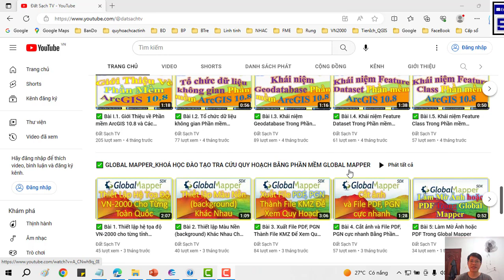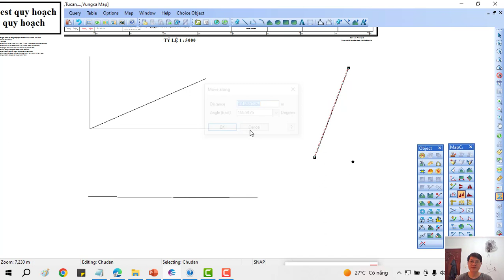👍 Bài IX.101_Hướng Dẫn Sử Dụng MapCad_Lệnh Move Objects Để Di Chuyển Đối Tượng Trong Mapinfor 15.8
✅ KHÓA HỌC QUY HOẠCH:

1. Khóa Học Đào Tạo Kiểm Tra (Tra Cứu) Quy Hoạch Và Đầu Tư Cơ Bản
2. Khoá Học Tra Cứu Quy Hoạch Và Dịch Vụ Cấp Sổ, Xin Phép Xây Dựng, Hoàn Công
3. Khoá Học Đào Tạo Tra Cứu Quy Hoạch Bằng Phần Mềm Microstation V7/V8
4. Khoá Học Đào Tạo Tra Cứu Quy Hoạch Cơ Bản
5. Khoá Học Dịch Vụ Hỗ Trợ Cấp Sổ
6. Khóa Học Xin Phép Xây Dựng và Hoàn Công Nhà Đất
7. Khóa Học Đầu Tư Nhà Đất Cơ Bản
8. Khóa Học Quy Trình Pháp Lý Dự Án Bất Động Sản

1. AutoCAD ứng dụng trong biên vẽ hồ sơ nhà đất
2. Ứng dụng AutoCAD, máy Toàn đạc điện tử và Hệ thống định vị toàn cầu trong đo vẽ hồ sơ nhà đất
3. Ứng dụng máy Toàn đạc điện tử trong đo vẽ địa chính, địa hình và công trình
4. Ứng dụng hệ thống định vị toàn cầu trong đo vẽ địa chính, địa hình và công trình
5. Microstation ứng dụng trong biên tập bản đồ địa chính
6. Ứng dụng Microstation trong thành lập bản đồ quy hoạch sử dụng đất
7. ArcGis căn bản và Nâng Cao
8. ĐÀO TẠO KIỂM TRA VÀ CHECK IN THÔNG TIN QUY HOẠCH.
9. Ứng dụng ArcGis xây dựng và quản lý cơ sở dữ liệu đất đai.
10. Ứng dụng ArcGis trong giải phóng mặt bằng phục vụ công tác lập phương án bồi thường
11. ArcGIS nâng cao – Phân tích không gian, Tự động hóa các tác vụ với Model Builder
12. Geoserver – Từ cơ bản tới nâng cao
13. ArcGIS Pro căn bản – Chuyển đổi từ Arcmap đến ArcGIS Pro
14. Môi giới bất động sản
15. Quản lý sàn giao dịch bất động sản
16. Định giá bất động sản
17. Hồ sơ chuyển nhượng, thế chấp, cho thuê, chuyển mục đích sử dụng đất
18. Pháp lý bất động sản tổng hợp
19. Bentley Microstation (V7 & V8)căn bản và nâng cao
20. AutoCAD căn bản và nâng cao
21. Mapinfor căn bản và nâng cao
22. Khoá Đào Tạo Sử Dụng Phần Mềm QGIS trong Lâm Nghiệp (FRMS)

1. Phone và Zalo và Viber: 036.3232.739

3. Youtube: Đất Sạch TV

5. fanpage: Đất sạch TV

✅ THAM GROUP ĐỂ CẬP NHẬT THÔNG TIN QUY HOẠCH:

1. GROUP TÂY NINH CHECK QUY HOẠCH - datsach.net

2. GROUP SÀI GÒN CHECK QUY HOẠCH - datsach.net

3. GROUP BÌNH DƯƠNG CHECK QUY HOẠCH - datsach.net

4. GROUP VŨNG TÀU CHECK QUY HOẠCH  - datsach.net

5. GROUP ĐỒNG NAI CHECK QUY HOẠCH  - datsach.net

6. GROUP LONG AN CHECK QUY HOẠCH  - datsach.net

7. GROUP BÌNH THUẬN CHECK QUY HOẠCH  - datsach.net

8. GROUP ĐĂK LĂK CHECK QUY HOẠCH  - datsach.net

9. GROUP KON TUM CHECK QUY HOẠCH  - datsach.net

10. GROUP LÂM ĐỒNG CHECK QUY HOẠCH  - datsach.net

11. GROUP GIA LAI CHECK QUY HOẠCH  - datsach.net

12. GROUP BÌNH PHƯỚC CHECK QUY HOẠCH  - datsach.net

1. Nhóm Cho Tặng Bản Đồ Quy Hoạch Miễn Phí Toàn Quốc

2. Chia Sẻ Thông Tin Quy Hoạch

3. Chia Sẻ File Quy Hoạch Toàn Quốc

4. Wedsite Chia Sẻ File Quy Hoạch PDF của 63 Tỉnh Thành

5. Nhóm FB Chia Sẻ File Quy Hoạch PDF và KMZ của 63 Tỉnh Thành